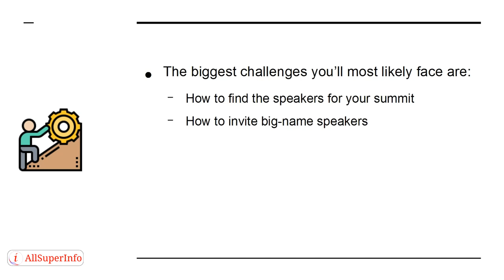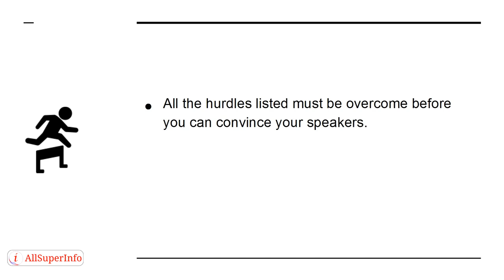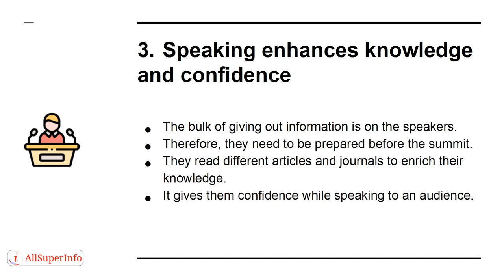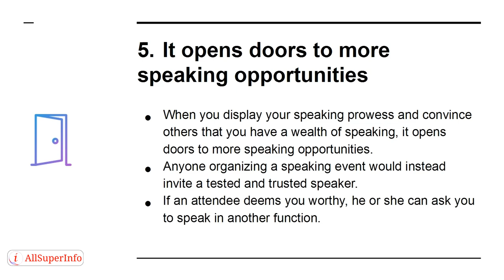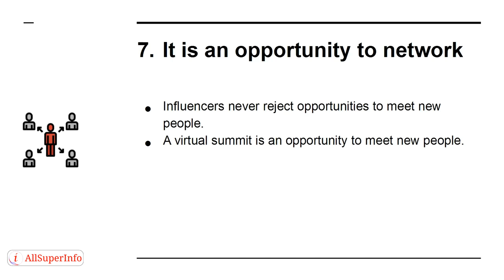08 7 Benefits of Inviting Speakers To Your Virtual Summit